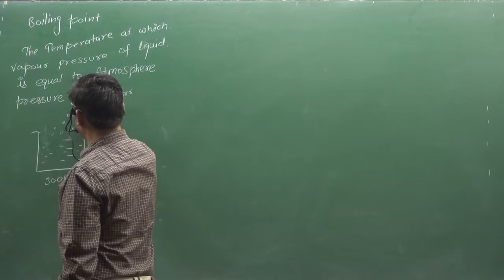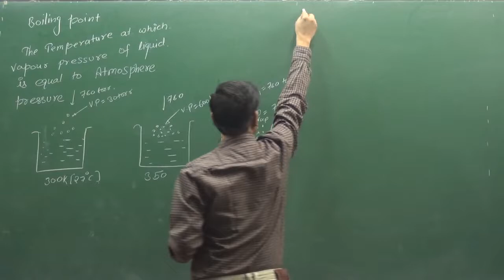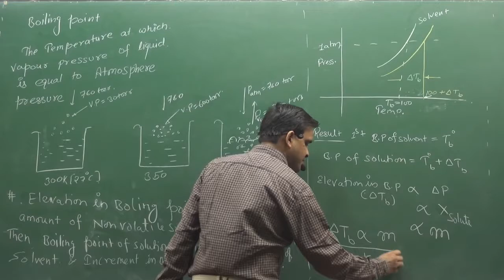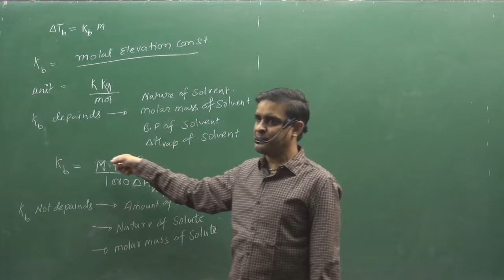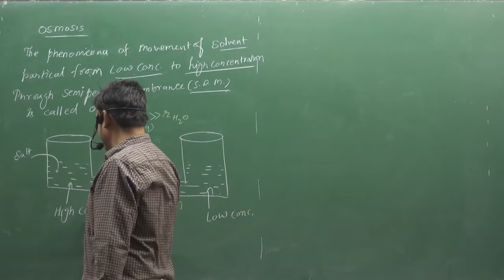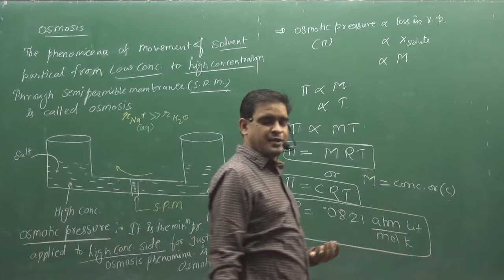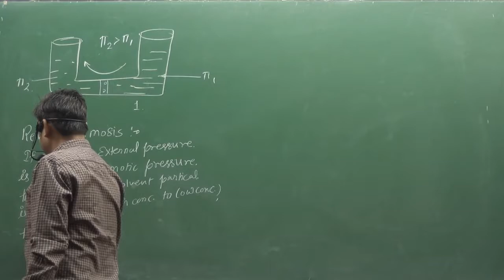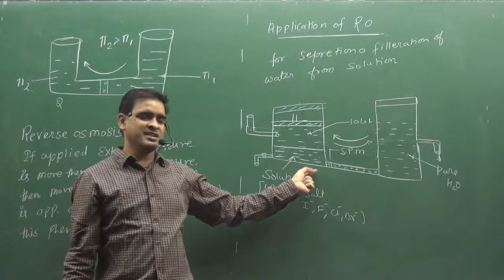Colligative Properties Of Solution ( Part 2 OF 2)